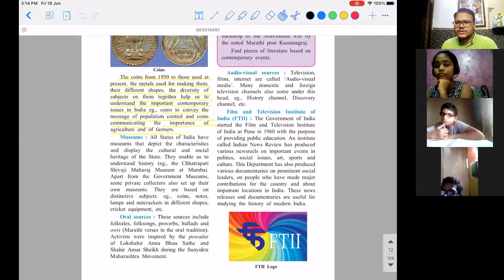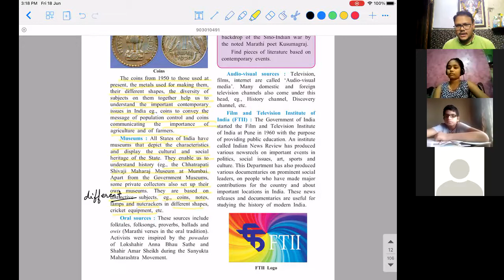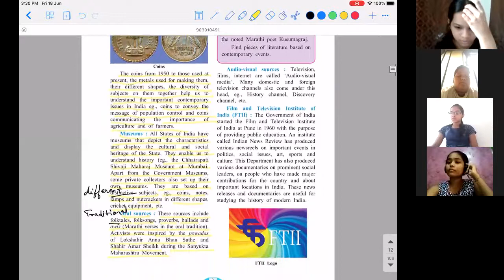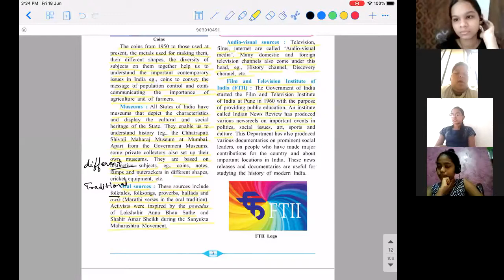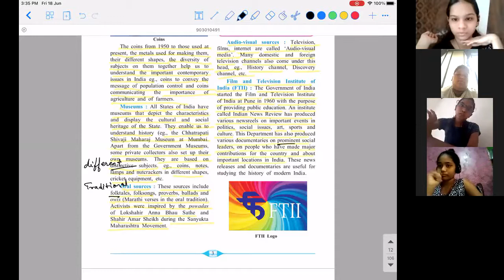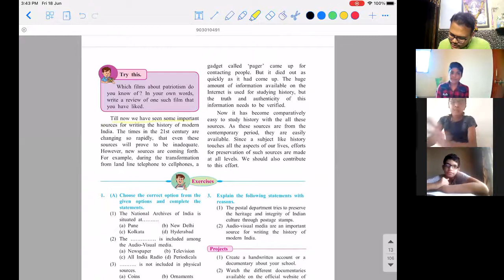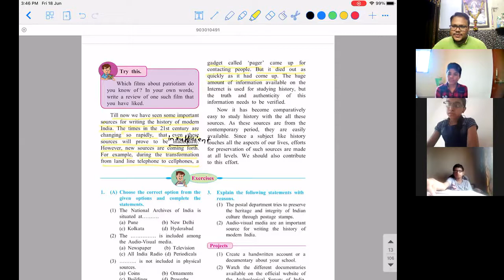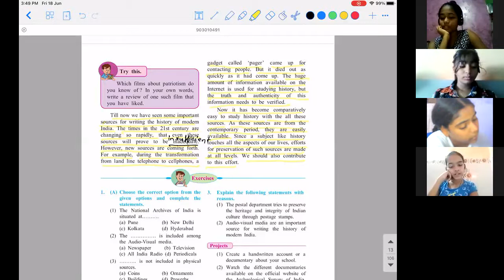9TH | HISTORY | CH - 1 | L - 5 | MANI SIR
19TH JUNE 2021 | COMPLETED